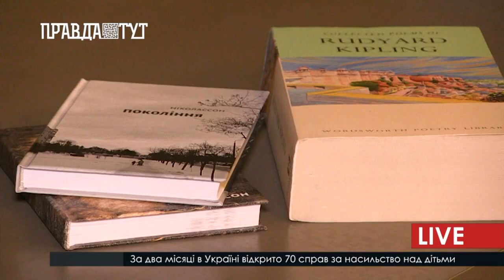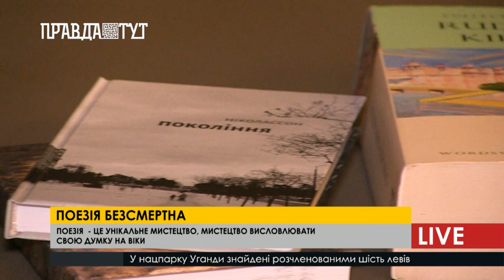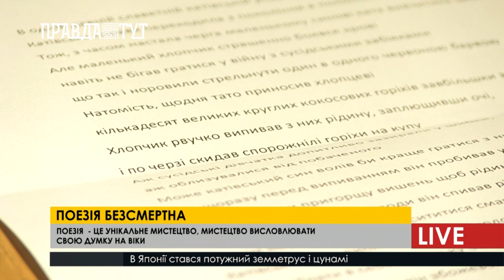Поезія особлива тим, що може дарувати відчуття душевної краси через живі тексти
Про поезію можна говорити  і думати, від цього сила слова не зміниться. Поетичні рядки майстрів слова,  завжди заворожувала та надихала на нові звершення людей. Як казав ще у ХIX- XX ст., Роберт Фрост: «Поезія – це коли почуття знаходять думку, а думка в свою чергу – почуття».
Поезія, як ніхто краще тебе зрозуміє та відчує, адже незалежно від того пишеш ти вірші, чи просто є читачем рядків – ти  вже учасник. Учасник невпинного, теплого та всесвітнього потоку душевних текстів.
Поетичний челендж наразі дуже поширений у світі, і прийняти виявили бажання і українці.